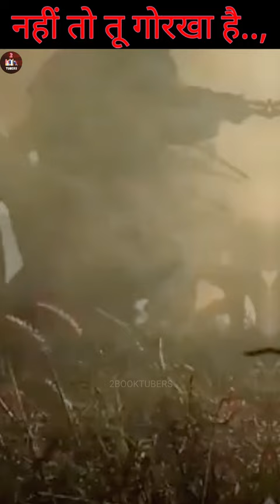🔪मौत से डर नहीं लगता👿- IAN CARDOZO🔥🪖indvspak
Keep Loving ❤
Keep Supporting 😍
Keep Sharing 💫

army
army song
army status
army lover bhojpuri song
army movie
army training
army video
army ringtone
army lover
Qindian army bgm ncs
indian army biography
MOHIT SHARMA
BIOGRAPHY
indian army
indian army newS
indian army latest news
indian army song
indian army short status
indian army vs china army
Q
Q army status
army status song
army status shayari
army status for whatsapp
army status video
army status bhojpuri song
army status neW
army status 4k full screen
Q
army status 15 august
army status bhojpuri
KGORKHA
ian cardozo
ian cardozo shorts
ian cardozo story in hindi
ian cardozo vivek bindra
ian cardozo interview
ian carvalho
ian cardozo indian army
ian cartoon
ian carey keep on rising
Q
attitude status for boys
Q
a
attitude status girl vs boy
attitude status girl boy
attitude status song
attitude status song for boys
attitude status telugu
attitude status ringtone
Q
boys attitude status video
boys attitude killer
boys attitude killer status
boys attitude song
boys attitude
Q
boys attitude status
boys attitude song status
Q